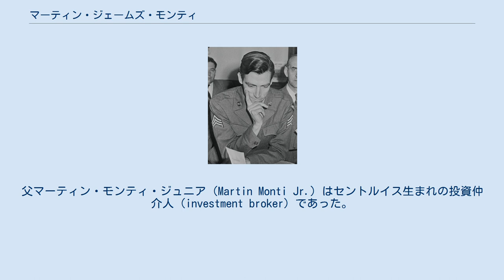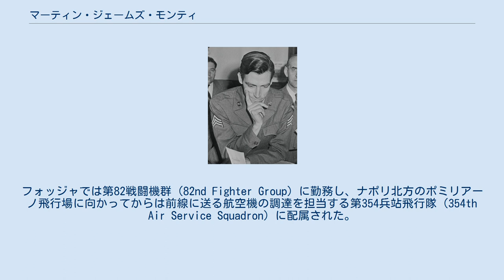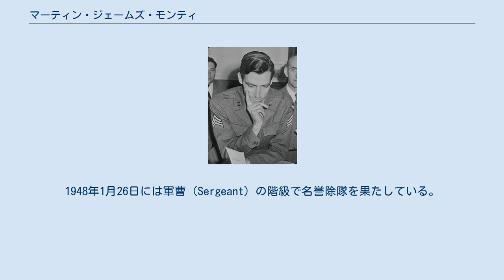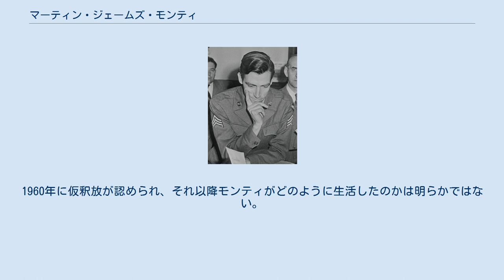マーティン・ジェームズ・モンティ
マーティン・ジェームズ・モンティ（Martin James Monti, 1921年10月24日 - 2000年9月11日）は、アメリカ合衆国出身の軍人。
第二次世界大戦中には飛行士としてアメリカ陸軍航空軍に勤務していたが、1944年10月に枢軸国側へと寝返り、以後プロパガンダ活動に参加した。
戦後、脱走について裁かれ、長期懲役刑が言い渡されていた。
後に特赦を受けたが、反逆についても別途裁かれ、改めて長期懲役刑を課されている。
 1921年、豊かな夫婦の子として生を受ける。
彼は7人兄弟の1人だった。
父マーティン・モンティ・ジュニア（Martin Monti Jr.）はセントルイス生まれの投資仲介人（investment broker）であった。
父方の祖父はスイスのイタリア語圏であるイタリアン・グラウビュンデン出身の移民で、父方の祖母はイタリア出身だった。
母マリー・アントワネット・ウィーザウプト（Marie Antoinette Wiethaupt）はミズーリ出身で、母方の祖父母はドイツ系アメリカ人だった。
第二次世界大戦中、7人兄弟のうちモンティ自身を除く男4人は全員がアメリカ海軍に入隊した。
 1930年代のモンティはチャールズ・カフリン司祭の支持者であった。
カフリンは反共主義・反ユダヤ主義を掲げ、ドイツやイタリアのファシスト政権への支持を表明していたことで知られた人物であった。
カフリンが毎週行っていたラジオ放送は、1939年の第二次世界大戦勃発に伴う放送禁止まで多数のリスナーを抱えていた。
 1942年10月、カフリン司祭と面会するためデトロイトに向かう。
11月、アメリカ陸軍航空軍に飛行士候補生として入隊。
1943年から1944年初頭にかけて飛行訓練を完了し、飛行士官（Flight officer）となる。
P-39戦闘機およびP-38戦闘機の操縦資格を得た後、少尉に昇進した。
 1944年8月、カラチ方面に派遣される。
第126補充隊（126th Replacement Depot）配属後に中尉へと昇進。
その後C-46輸送機でカイロへ送られ、さらにトリポリ、リビアを経由しイタリアへと移動した。
フォッジャでは第82戦闘機群（82nd Fighter Group）に勤務し、ナポリ北方のポミリアーノ飛行場に向かってからは前線に送る航空機の調達を担当する第354兵站飛行隊（354th Air Service Squadron）に配属された。
ある時、モンティは部隊に偵察仕様のP-38戦闘機が持ち込まれたことを知った。
この機は必要としていた一連の作業を既に完了し、修理後の試験飛行を待つのみという状態で保管されていた。
モンティはこれを盗んでミランへと飛行し、着陸後に現地のドイツ軍部隊に機体を引き渡した。
当初モンティは一般の戦争捕虜として扱われていたが、やがて彼自身の説得により自らが「信念のもとの亡命者」であることをドイツ側へ納得させた。
モンティが盗みだしたP-38戦闘機は、ドイツ空軍のヴァンダーツィルクス・ローザーリウス（鹵獲機試験飛行隊）へと引き渡された。
 1944年末、モンティはベルリンにあったクルト・エッガースSS連隊（武装SS所属の宣伝部隊）のスタジオでマイクテストを行っていた。
1945年初頭には帝国放送協会に採用される。
枢軸サリーことミルドレッド・ギラースと仕事を共にすることもあったが、ギラースは出会った直後からモンティをひどく嫌っており、「彼と共に働くくらいならこの仕事をやめる」とまで語っていた。
また、モンティにはラジオコメンテーターとしての才能も欠けており、彼の声が電波に乗ったのはわずか数回のみだった。
 その後はSS少尉に任命され、ドイツ兵や連合国軍捕虜に配布する冊子の制作に携わった。
1945年5月10日、イタリアでアメリカ軍に投降した。
この時、彼はSS将校の制服を着用していた。
 1946年、彼は航空機の窃盗と脱走について軍法会議で裁かれ、懲役15年が言い渡された。
しかし、その後執行猶予が認められ、1947年2月11日には兵卒として陸軍航空軍に再入隊した。
1948年1月26日には軍曹（Sergeant）の階級で名誉除隊を果たしている。
 除隊直後、FBIはニューヨーク州ミッチェル飛行場内でモンティを逮...